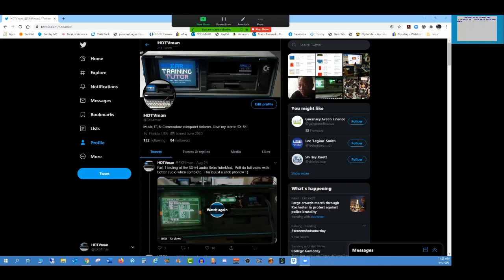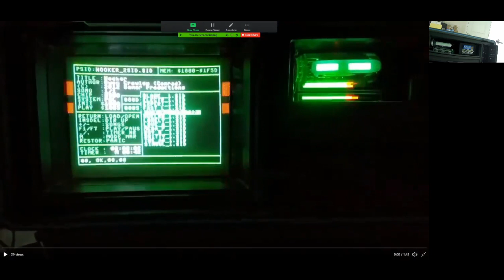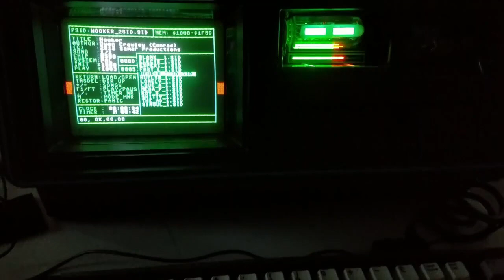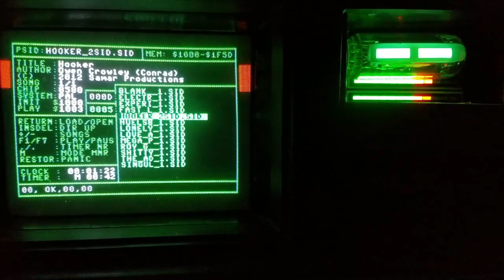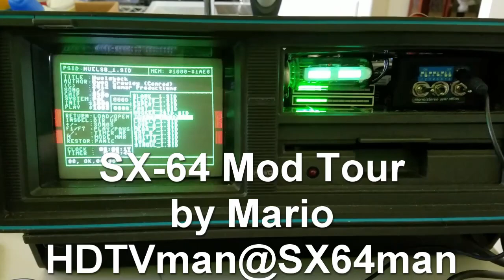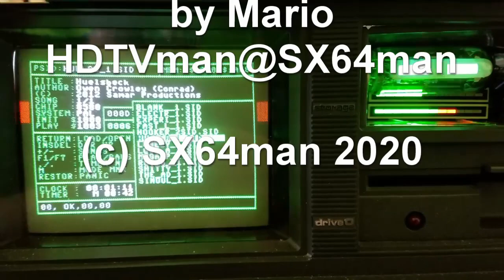Commodore SX-64 Retro Tube LED and other Mods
A "MOD" TOUR OF MY  SX-64  by   @SX64man on Twitter

LED VuMeter (Amazon)

MixSid Stereo board by Henning Bekel (board by Devzine_pl)

L2 Inductor bridge video mod (based on Adrian Black's work)

and more other mods.